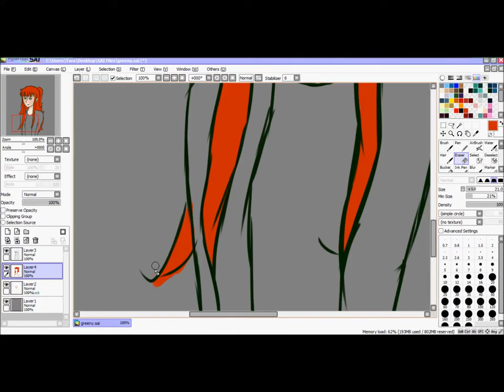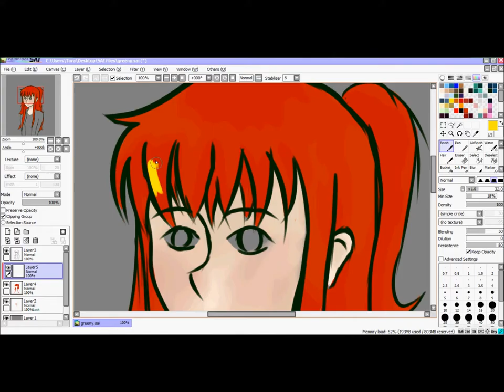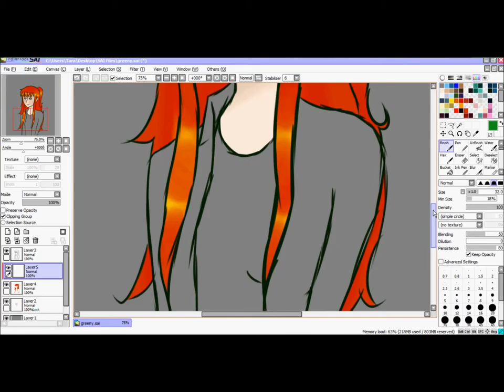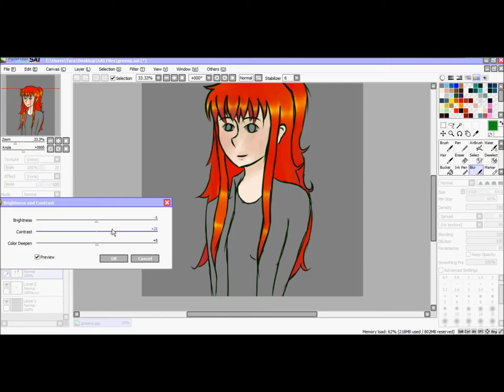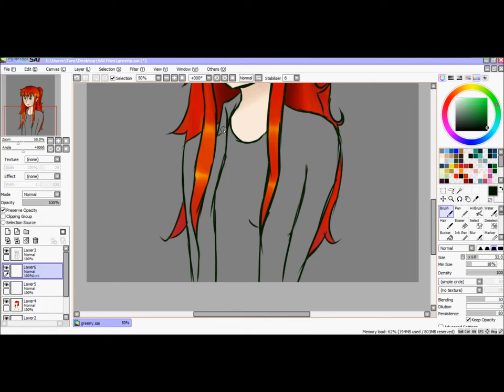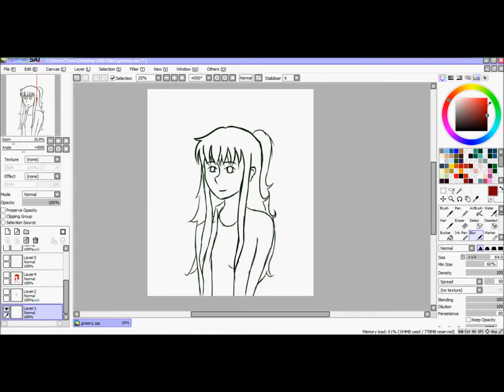Greenland OC SpeedPaint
SO. Yeah. First video. Woo.
Songs (In this Order)-
Håll om mig by Nanne Grönvall
Crystamanthequins
So yep. I dont own the character, just the picture I drew of her. Awyeah.